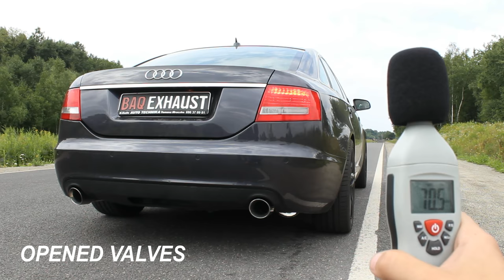AUDI A6 C6 3.0 TDI quattro | Baq Exhaust | Active Turbo Back exhaust system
Trzylitrówka w tedeiku odwiedziła nas w celu montażu aktywnego układu wydechowego rozpoczynającego się tuż za turbosprężarką (tzw. turbo-back) ze zdalnie sterowanymi przepustnicami. Mimo fantastycznego brzmienia przy otwartych klapach, w cichszych ustawieniach samochodem można komfortowo podróżować również na dłuższych dystansach. Takie było nasze zadanie z którego wywiązaliśmy się w 100%!  Samochód brzmi zdecydowanie lepiej, walory estetyczne również uległy znacznej poprawie dzięki ozdobnym końcówkom układu wydechowego z pogrubioną ścianką boczną.